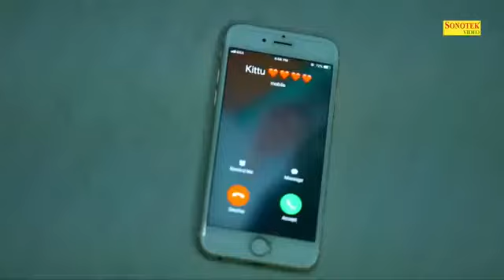Duniya rupeya pe marte hai janab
Kaimor ji